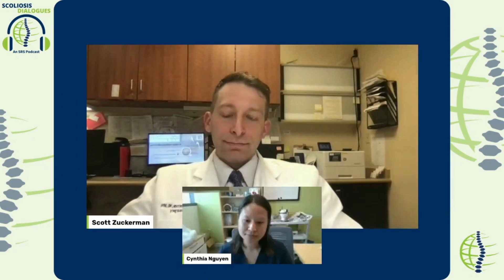Scoliosis Dialogues: An SRS Podcast | Episode 62 | Journal Author Discussion, 3.2023 | Dr. Zuckerman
Join host Cynthia V. Nguyen, MD as they interview Scott L. Zuckerman, MD, MPH regarding their article - "Rod fractures after multi-rod constructs in adult spinal deformity patients fused to the sacrum/pelvis: where do they occur and why?" - in the March 2023 issue of Spine Deformity, the official journal of SRS.
The Scoliosis Research Society (SRS) podcast is aimed at delivering the most current and trusted information to clinicians that care for patients with scoliosis and other spinal conditions. From news in the world of spinal conditions, to discussions with thought leaders in the field, we aim to provide up-to-date, quality information that will impact the daily practice of spinal conditions.